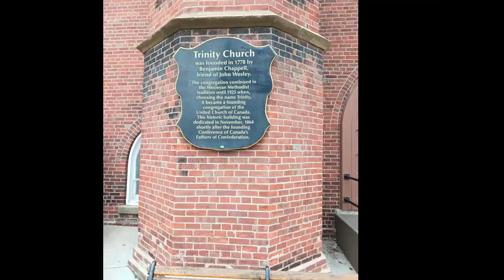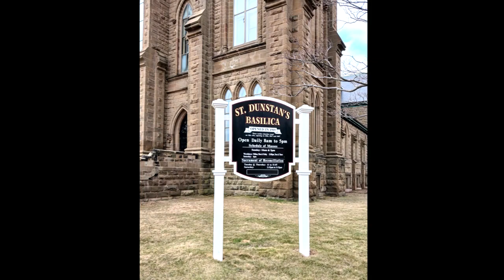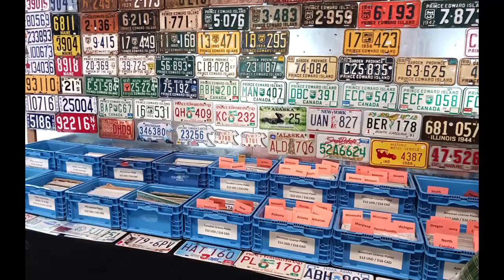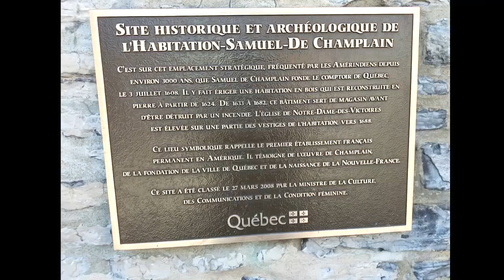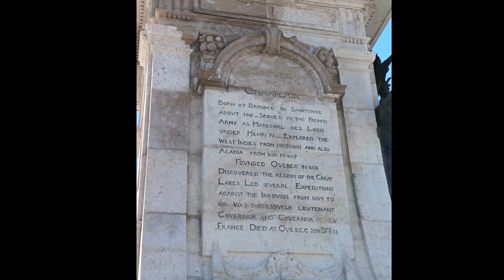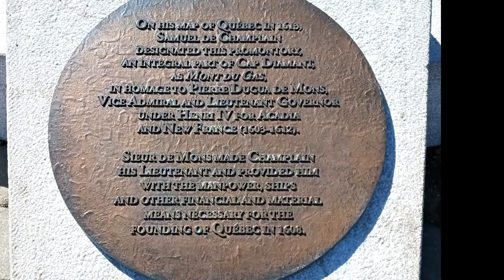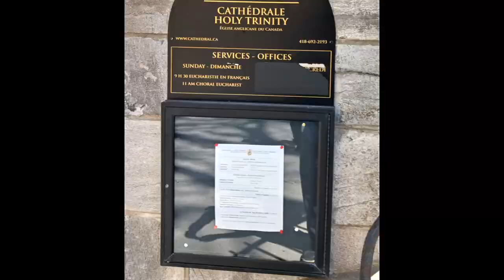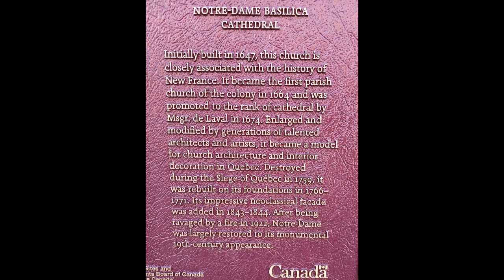HA 2023 Cruise Leg 6 of 6 San Diego to Montreal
Holland America 25 day Cruise from San Diego through the Panama Canal with including stop in Mexico, South America and the Eastern US ending in Montreal Canada.  This is the 6th leg of this cruise.